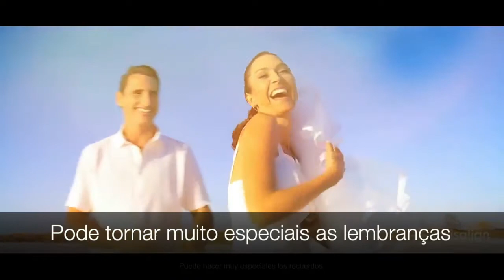INVISALIGN CLINICA DR PEDRO MOUTINHO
O QUE É SISTEMA INVISALIGN, DEPOIMENTOS DE DOENTES E ORTODONTISTAS.